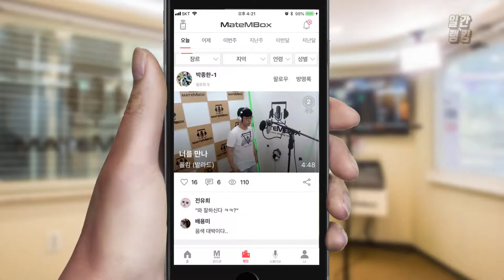메이트엠박스 일간 랭킹 TOP4 2019년 07월 29일 [Daily Ranking]